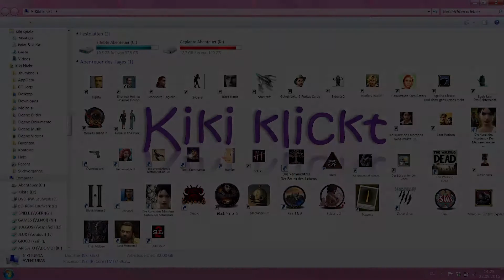STILL LIFE 2 - Let's Play Full Walkthrough & Lösung - 20 [Deutsch] ~ Alternatives Ende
Wir gucken was passiert, wenn Vic Paloma nicht gerettet hätte... Um die Spielstände wieder aufrufen zu können, benötigt man das Passwort: veronicalake